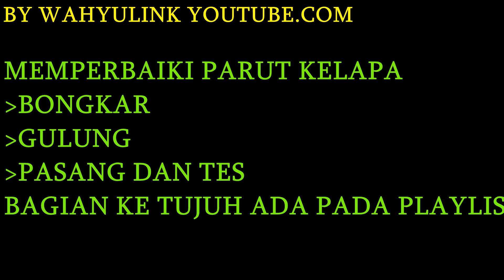MEMPERBAIKI PARUT KELAPA BAGIAN KE ENAM MENGGULUNG LILITAN START ATAU LILITAN BANTU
MEMPERBAIKI PARUT KELAPA BAGIAN KE ENAM MELILIT KUMPARAN STAR ATAU KUMPARAN BANTU
SISTEM  LILITAN 04 ISI 4
JUMLAH LILITAN UTAMA 160,160,160 ,160 LINGKAR
UKURAN DIAMETER KAWAT UTAMA 0,35 MM
LANGKAH GULUNGAN LILITAN BANTU 08 ISI 2
JUMLAH LILITAN 210, 223 LINGKAR
 KAWAT YANG DIGUNAKAN 0,30 MM
BERAT KAWAT 4 ONS
TEBAL BESI 2,5 CM